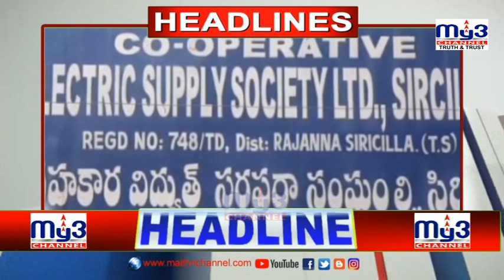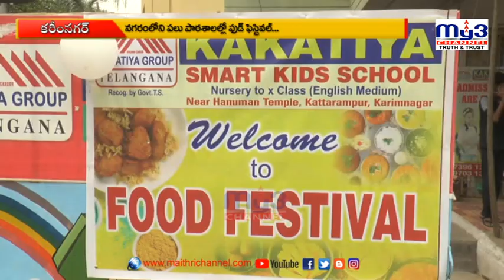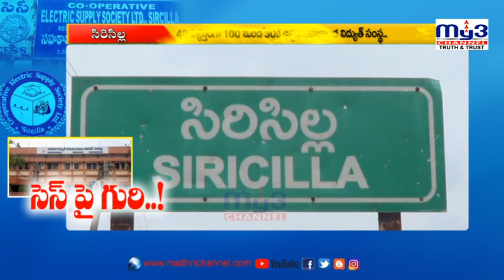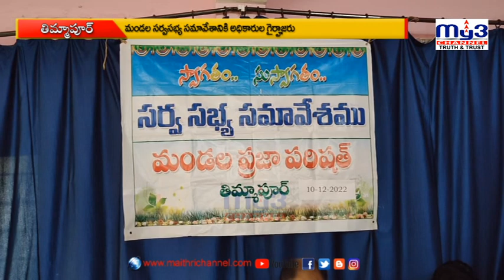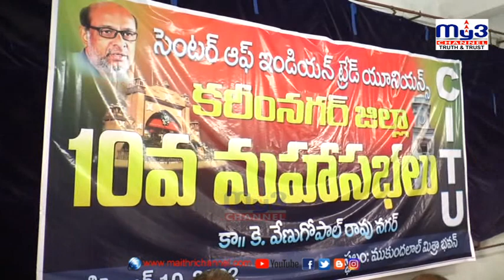MY3 NEWS 10-11-2022 8pm